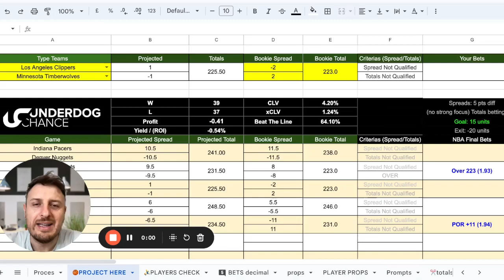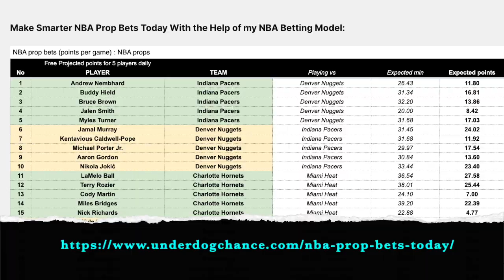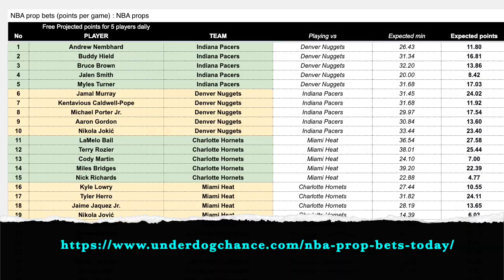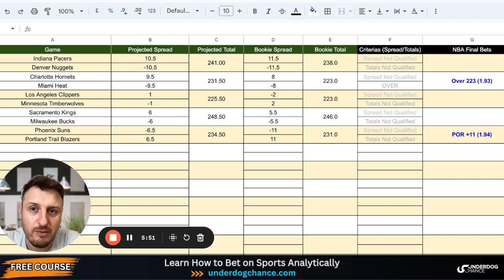NBA Picks & Predictions Today - 1/14/2024 | Underdog Chance Bets from NBA Basketball Betting Model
Get My NBA Betting Model Now! 👇
Elevate your betting strategy with my NBA Betting Model. It's a tool built for success, and it's just a click away

Begin your journey to betting mastery with our Free Betting Course.

Hey there! I'm MB, the founder of underdogchance.com. My mission? To help you become a master sports bettor. Struggling with sports betting predictions? Let me guide you. My expertise lies in crafting simple, effective sports betting models that harness the power of numbers to accurately predict game outcomes.
On this channel, I offer a wealth of resources: free betting advice, sports picks underpinned by my robust betting models, and practical tips to elevate your betting game. Ready to take a leap and sharpen your betting skills?

In Today's Video: Exclusive NBA Picks & Predictions
Dive into today's video where I unveil NBA picks and predictions straight from my private NBA betting model. This model isn't just a tool; it's a result of thorough analysis and has a track record of profitability. Created in Google Sheets, it's designed to project spreads for pinpointing solid picks against the spread, and to calculate projected totals for over/under bets.
My strategy focuses on identifying a minimum 5-point difference in spreads and a slightly higher variance in totals. But remember, the essence of this model isn't just about following picks; it's about sharing exclusive, number-driven insights with fellow NBA bettors, absolutely free. I believe in empowering you with knowledge rather than just handing out picks.

So, if you're looking to make informed NBA betting decisions backed by a proven model, you're in the right place. Let's dive into the numbers and uncover those winning bets!